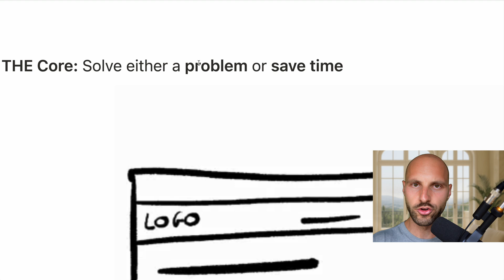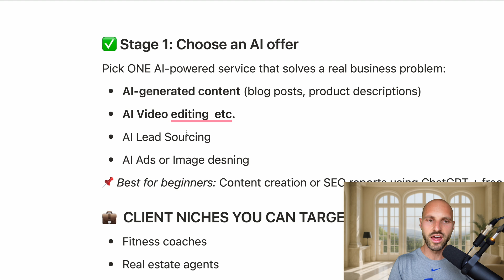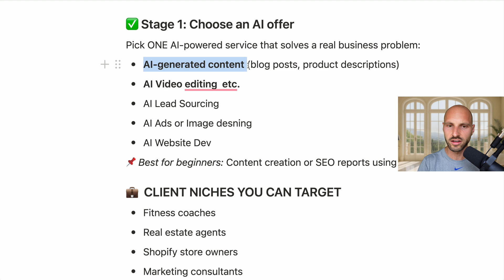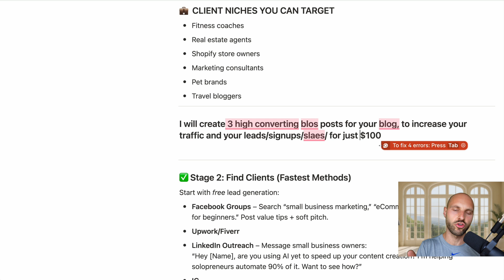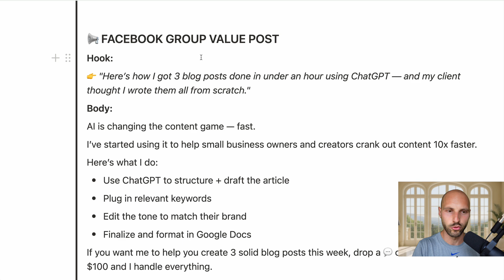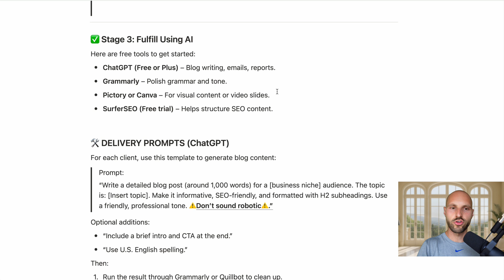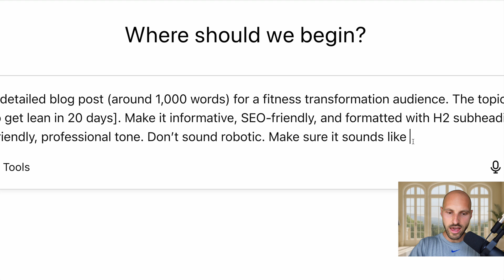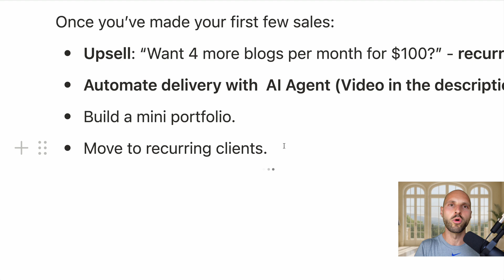how to make your first $1,000 online with AI (Step By Step)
Summary ⤵️
How to earn your first $1,000 online with AI by leveraging automation, a hyper-personalized approach, and something that a lot of all people think is outdated (blog posts).